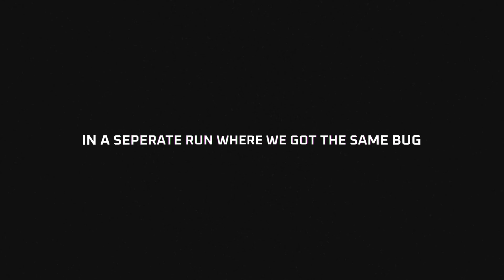gtfo clips that test my friendships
frens:
• Nmtinhinael (Nathaniel)